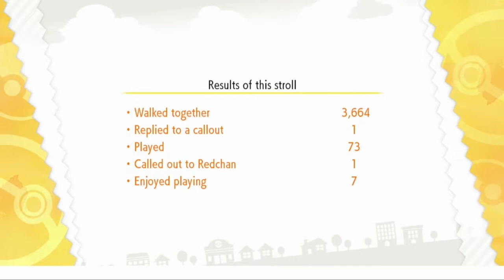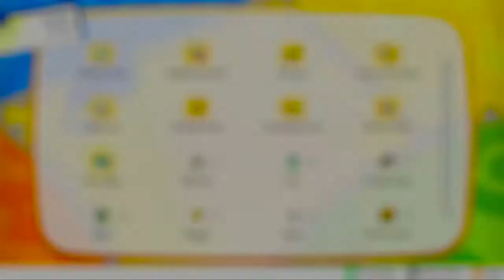Vermillion City Blues - Let's Play Pokemon: Lets Go Pikachu - Part 9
In this episode, we brave the path underground to make it to Vermillion City! To the SS Anne we go!